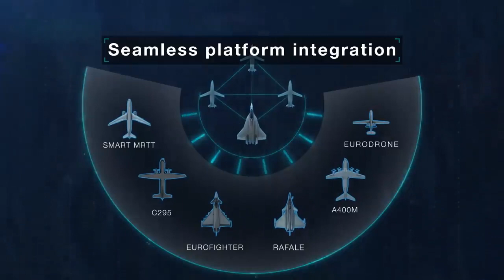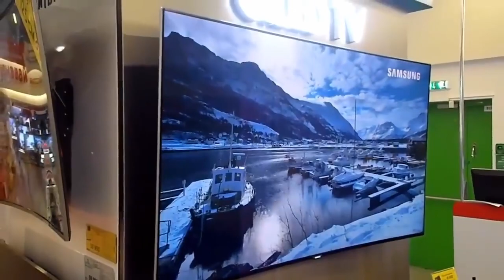Галопом по Европам #47 (Суперистребитель, Мечеть в Екатеринбурге)